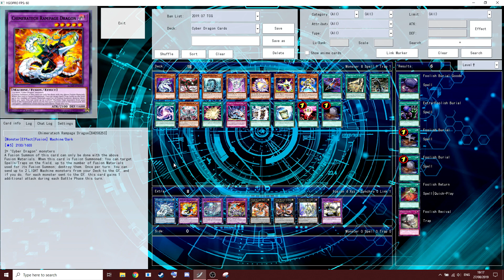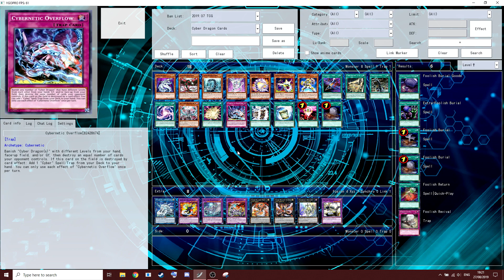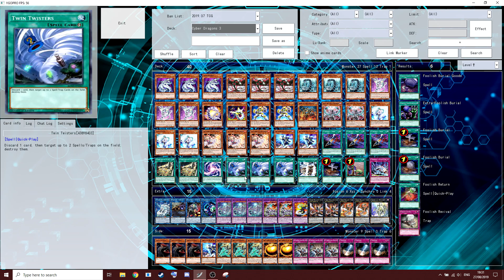Yu-Gi-Oh Archetype Explained : Cyber Dragons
This time on Archetype Explained we cover one of the GX fan favourites, Cyber Dragons! A deck that has gotten a few waves of support but is only really coming to the top competitively in more recent times. A going second strategy that can do some really crazy stuff. OTK ing is their game and they do it well. Don't sleep on this deck because you'll regret it. Definitely not one to underestimate :P

Hey, I hope you enjoyed the video! Thanks for the support :)